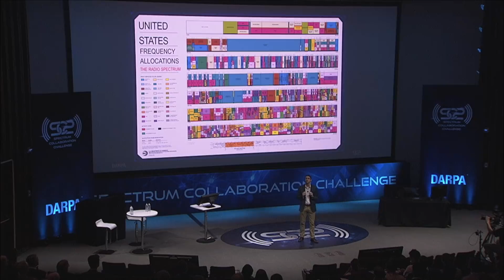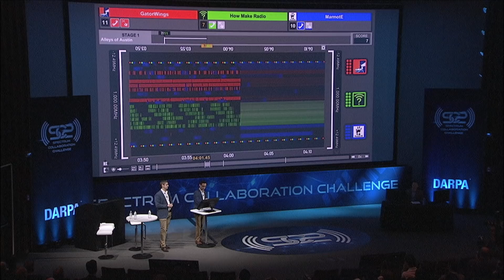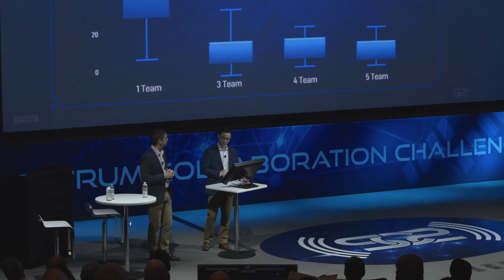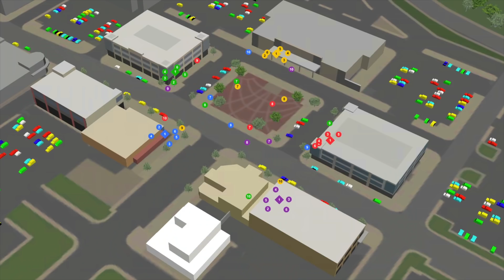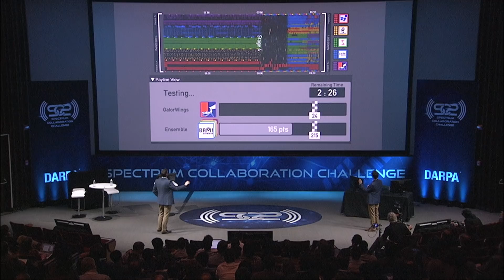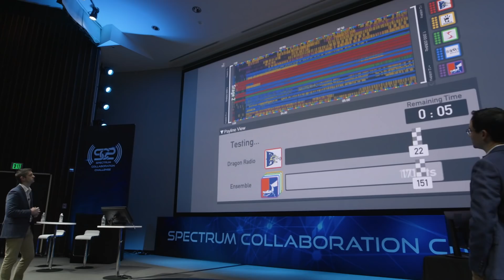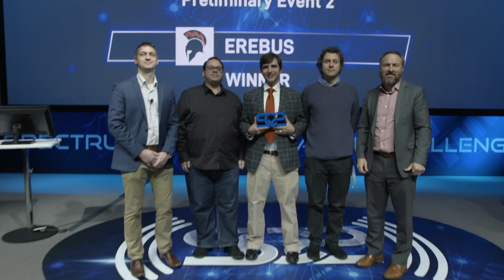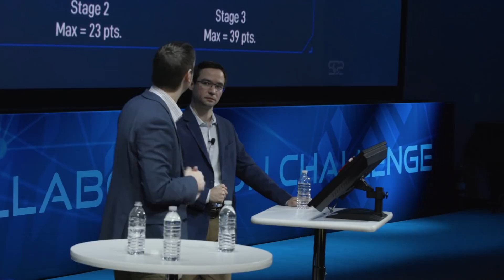Extended Highlights: DARPA Spectrum Collaboration Challenge (SC2) Preliminary Event 2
On December 12, 2018, DARPA held the second preliminary event of the Spectrum Collaboration Challenge (SC2) – the world’s first collaborative machine-intelligence competition aimed at overcoming spectrum scarcity. Fifteen teams represented by members from across the academic, commercial, and defense landscapes gathered at Johns Hopkins University Applied Physics Laboratory (APL) to pit their intelligent radio designs against each other in a head-to-head competition. At the event’s conclusion, six of the eight top-scoring teams walked away with $750,000 each in prize money. While not all competitors received interim prizes, all 15 teams have the opportunity to move on to the next stage and compete in the 2019 Spectrum Collaboration Challenge grand finale, which will be held in conjunction with MWC19 Los Angeles, in partnership with CTIA, on October 23, 2019.